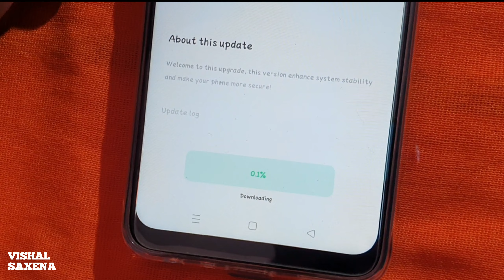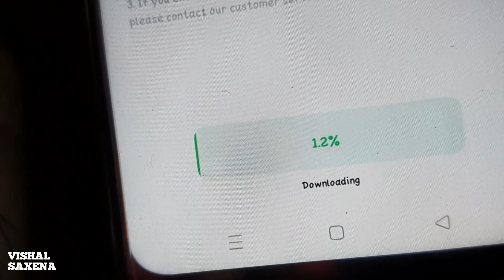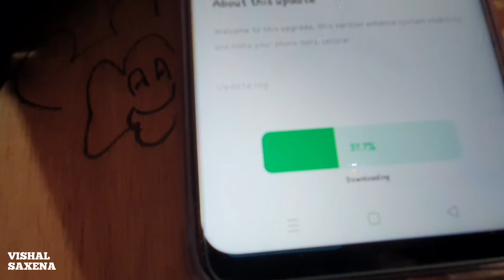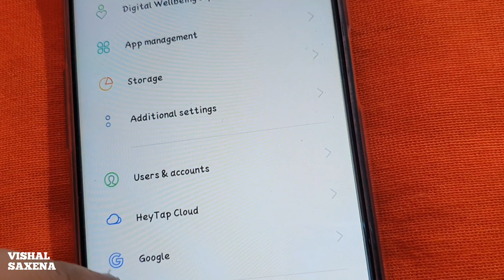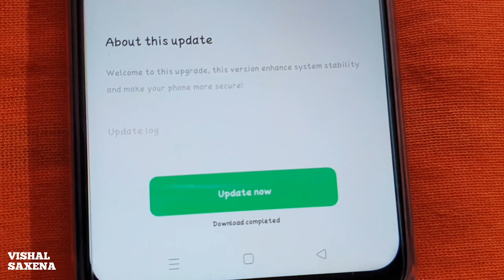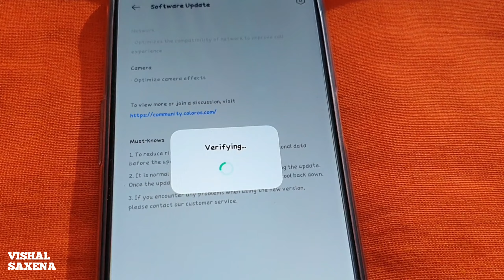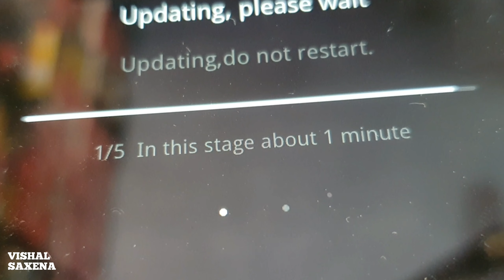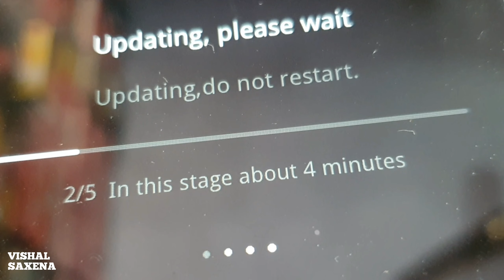Oppo a53s 5g Android Update New software update Information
oppo a53s 5G android update
oppo a53 software update